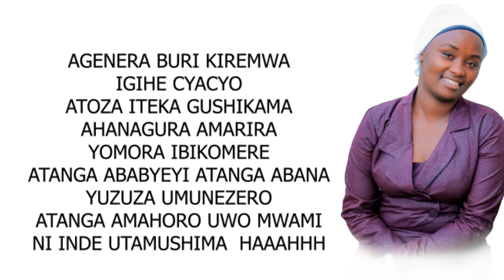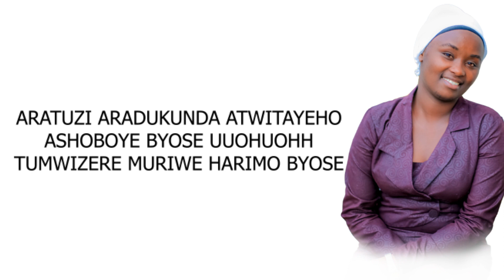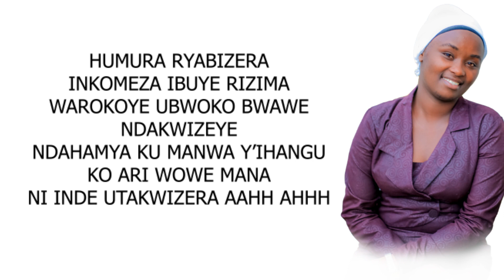Irumva by Anne Umuramyi_Official video lyrics _RTC Music 2023.